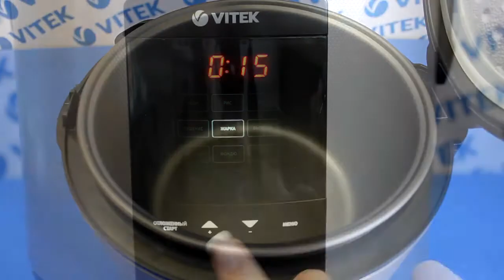Рецепт приготовления тушеной куриной печени в сметане в мультиварке VITEK VT-4216 CM